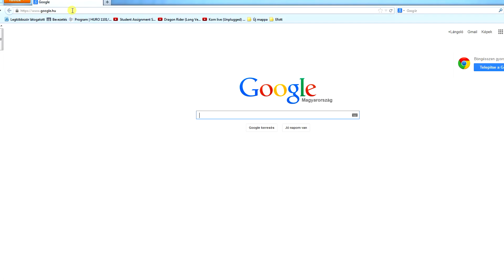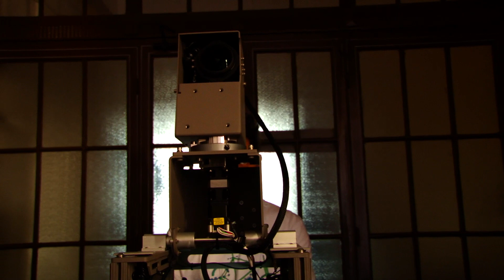Google kézikocsija a Debreceni Egyetemen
Hamarosan belülről is megtekinthető a Debreceni Egyetem a Google Streetview segítségével.